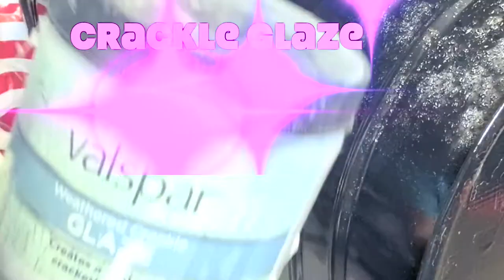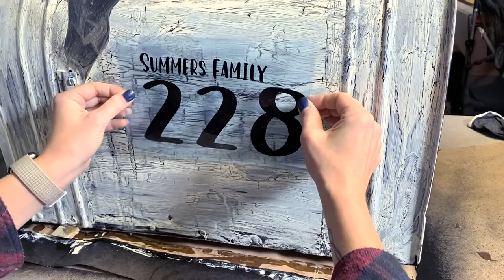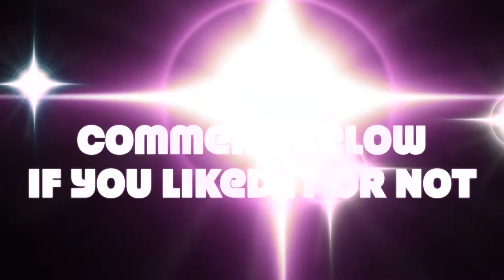2 min Tuesday #1 Restoring Old Mailbox Custom Mailbox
We are Restoring an old mailbox for this 2 min Tuesday . All you need is some spray paint acrylic paint, Crackle Glaze and an old mailbox. Use whatever colors you like and get creative. I used a Cricut machine to create and cut out the vinyl for the address on the mailbox.